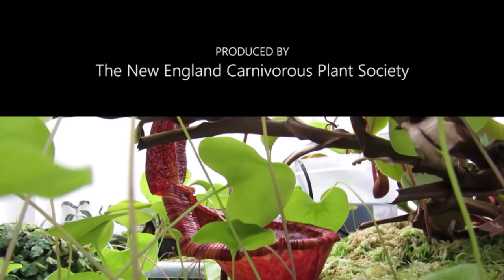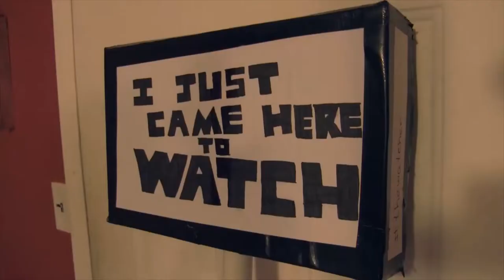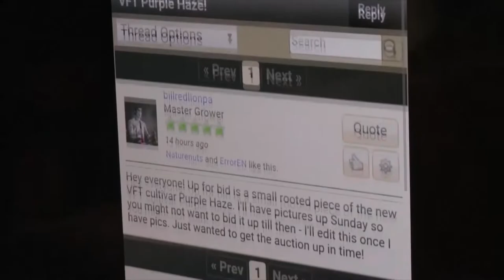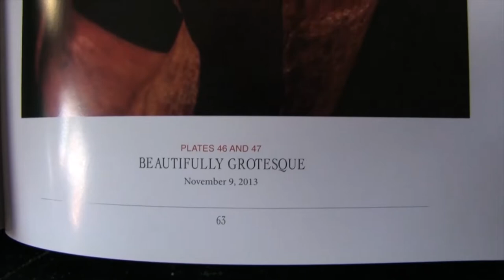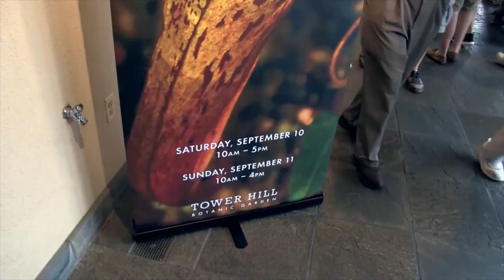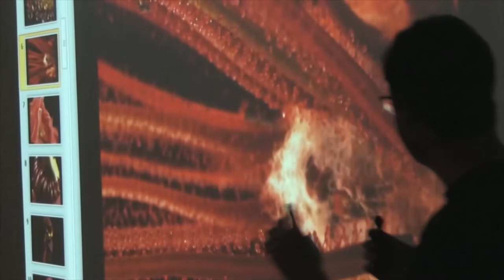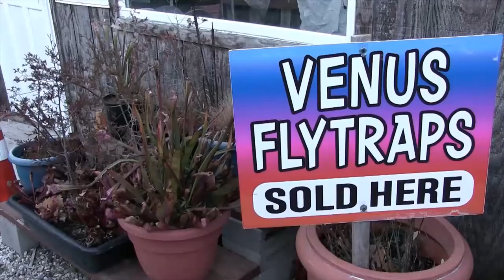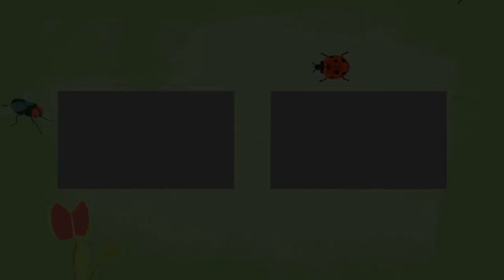Captivated: The Allure of Carnivorous Plants (2021) by Jonathan S. Kui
Follow the lives of four carnivorous plant growers over the course of one year. See how each is inspired or influenced in art, community, discovery or livelihood through their cultivation of these remarkable plants.

Happy 2nd annual World Carnivorous Plant Day!

All International Carnivorous Plant Society projects are directly supported by donations.  Any amount is gratefully accepted.

The International Carnivorous Plant Society is registered with Amazon Smile and PayPal Giving Fund. However, if you buy from these companies or the vendors associated with them, please choose the ICPS as your favored charity.

Kenny Coogan, ICPS Director of Education